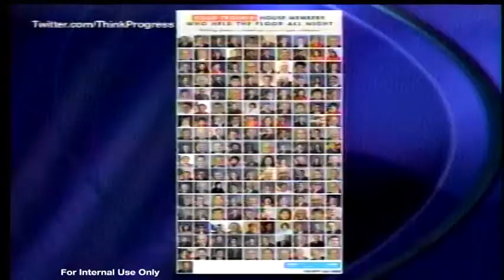National Day of Action 2016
U.S. Reps. Bill Pascrell, Jr. (D-NJ) stood with public safety officials and gun violence prevention advocates for a press conference on common sense gun violence prevention legislation as part of the National Day of Action on Gun Violence Prevention. The event, held at the Saddle Brook Police Department, comes after civil rights icon John Lewis led the sit-in Rep. Pascrell participated in on the House floor last week to pressure House Republican leadership to hold a vote on closing the terror gap and enhancing background checks for gun purchases.